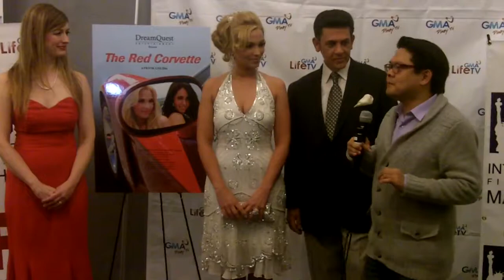IFFM CHANNEL: Luis Pedron interviews RED CORVETTE CAST and CREW!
Luis interviews 2011 IFFM film RED CORVETTE,  cast and crew!